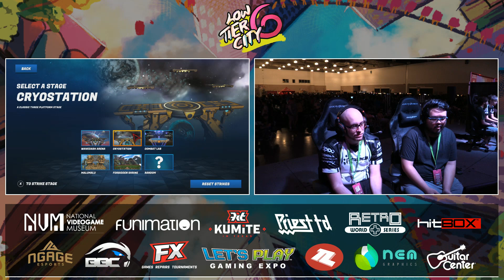LTC 6 - YG | Sokokopuffs (Raymer) vs ESAM (Zhurong) Top 16 - Icons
Low Tier City 6
July 27-29

Texas National
Smash.gg/LTC6